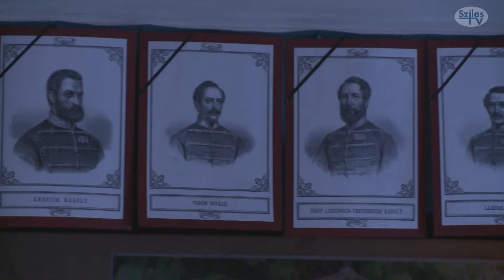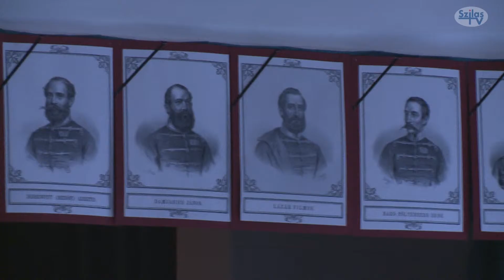Aradi megemlékezés Mogyoródon